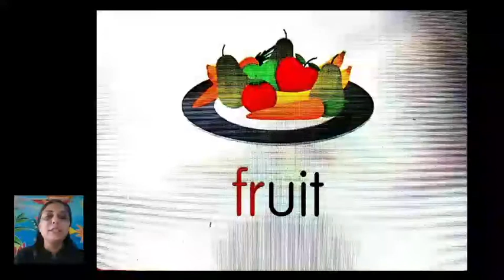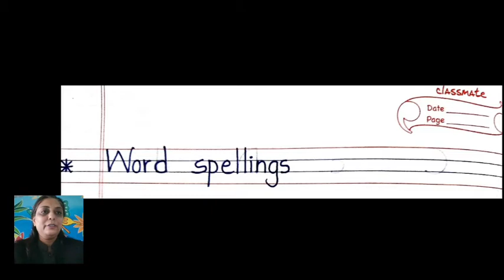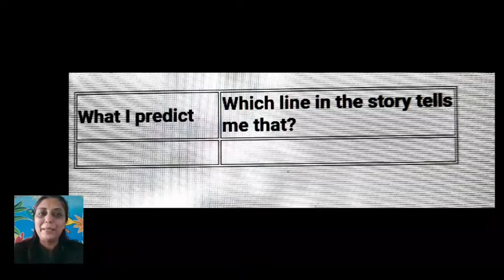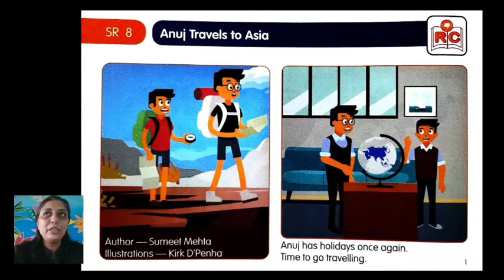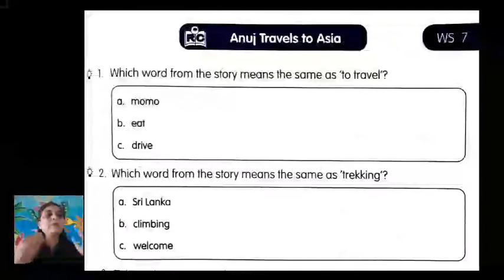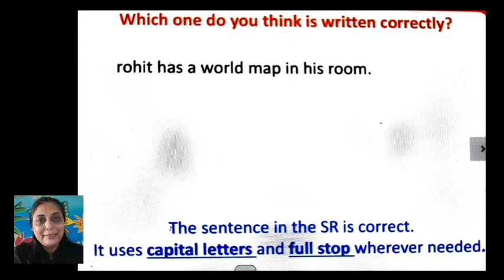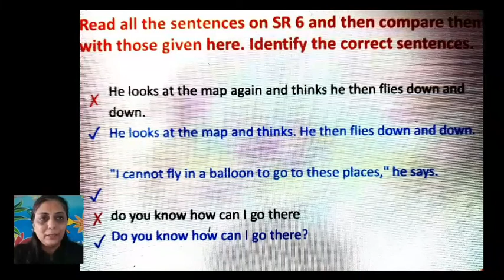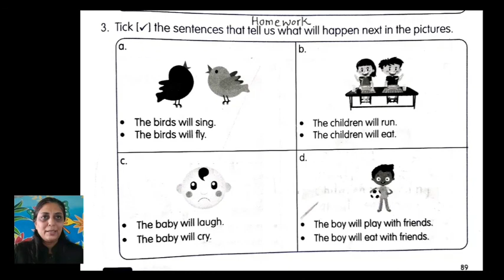VAISHALI MAM + STD 2+ ELGA + UNIT 4 + DAY 5